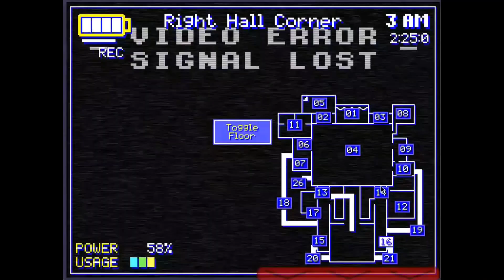made this for no given reason